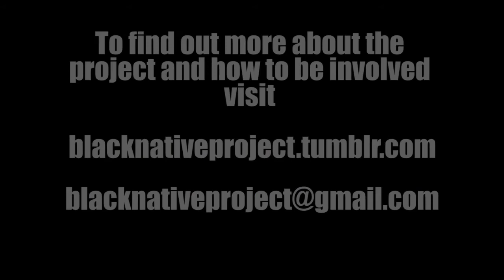AfroNative Narratives Jihan Gearon on Blood Quantum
Jihan Gearon, a member of the Navajo nation, speaks on the history of blood quantum within her tribe; what it means and doesn't mean.